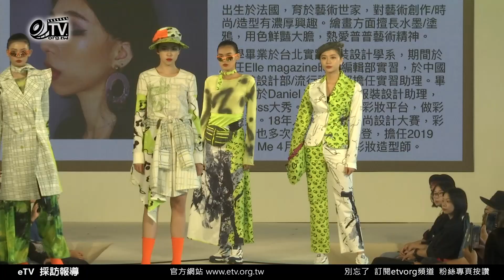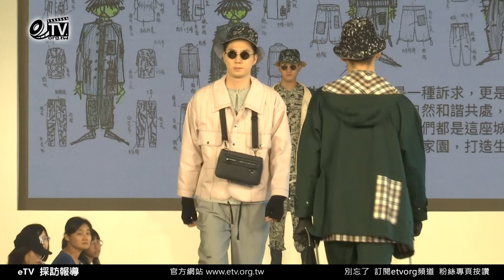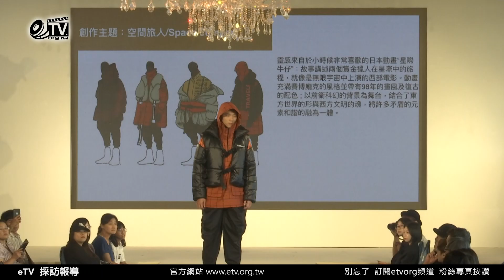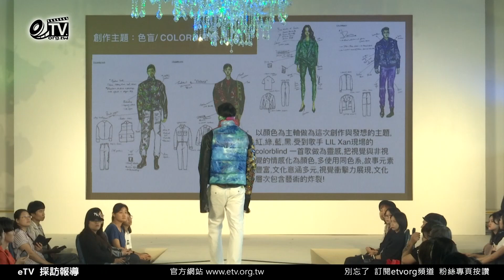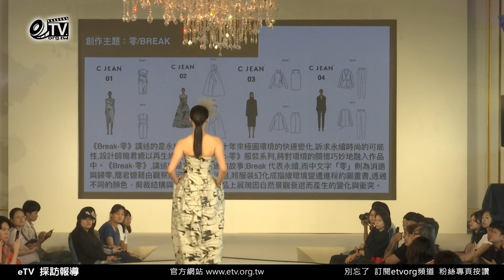2019臺北TOP時裝設計大賞決賽動態秀